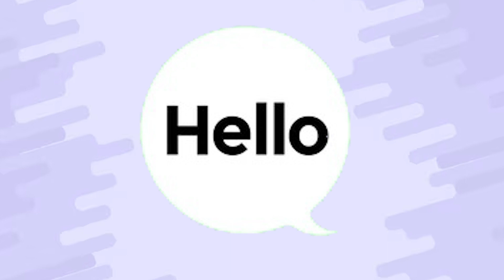ஜோவிகாவிற்குள் ஒளிந்திருந்த வனிதா கோபத்தில் வார்த்தையை விட்ட பிரதீப்.. | Jovika | Biggboss | Kamal!